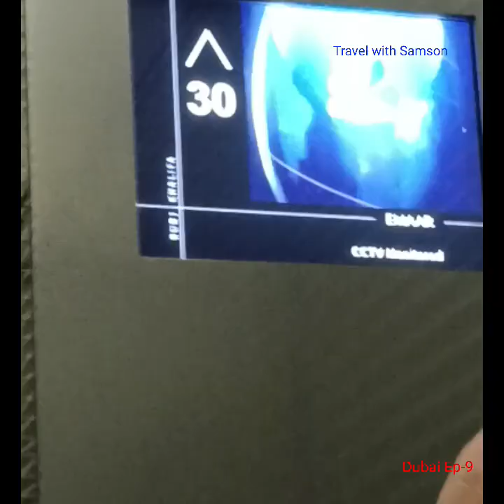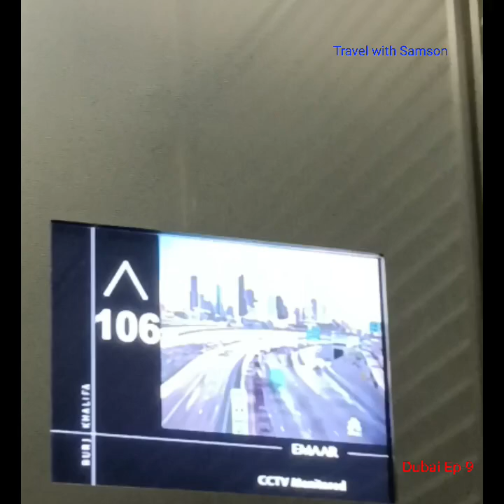Museum of the Future & Inside Burj Khalifa. ( Dubai Ep-9 )